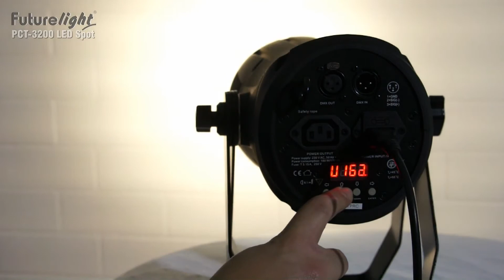Futurelight PCT-3200 LED Spot pro teatterivaloheitin 80W BXRA-W3000 LEDillä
Ammattikäyttöön suunniteltu PCT-3200 LED Spot pro teatterivaloheitin 80W BXRA-W3000 LEDillä, lämmin valkoinen 3400 lumenia.

PCT-3200 LED Spot
Spot light with Bridgelux BXRA LED with 3000 kelvin

Features

- DMX-controlled operation or stand-alone operation
- Equipped with a Bridgelux LED Array BXRA-W3000, warm white, 3400 lumen
- Ideal for theatres, large stages and mobile use
- Master/Slave function
- Strobe effect with 1-18 flashes per second
- Dimmer
- High-quality housing for high stability
- Optional barndoors
- Ideal as floor spot via additional bracket
- Control board with LED display
- DMX control via every standard DMX controller
- Feed-through output allows to power another device
- After every 8 devices, the fixtures must have a renewed connection with the power mains

Technical specifications

Power consumption: 100 W/170 VA

Number of DMX channels: 2
DMX512 connection: 3-pin XLR
Flash-rate: 18 Hz

LED type: 80 W, BXRA-W3000
Number of LEDs: 1
Beam angle: 20°

Dimensions: 400 x 245 x 295 mm